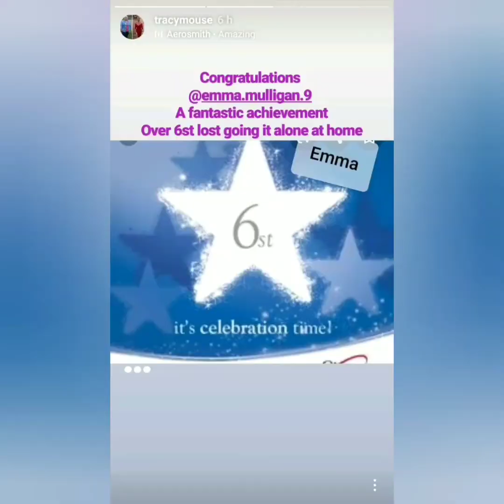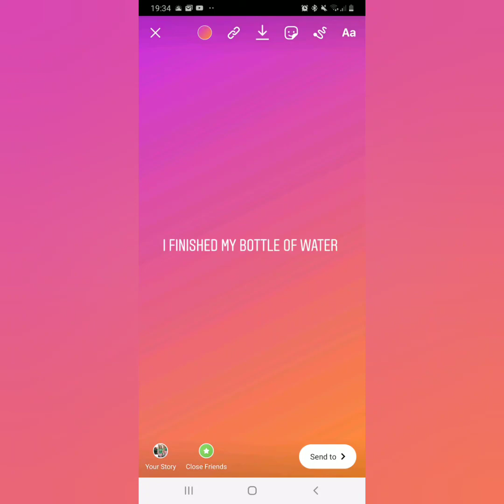Slimming world week 45, Weigh in results, did I hit target ?? & w.i.a.t 21/1/20